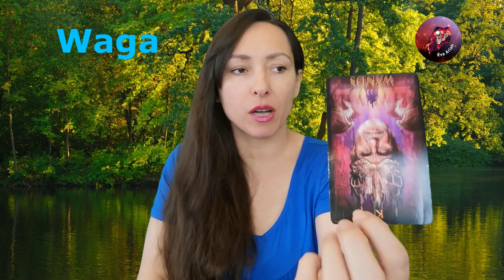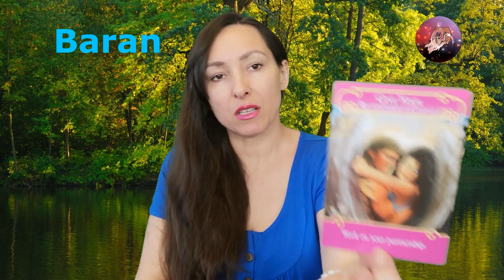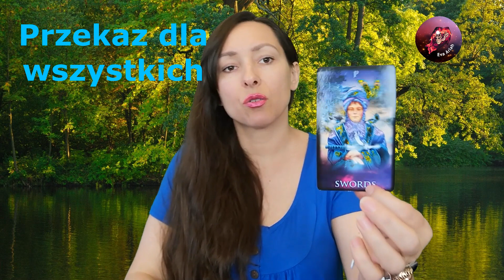Rady i ostrzeżenia NA TERAZ (Ariah Expres) TAROT bezterminowy